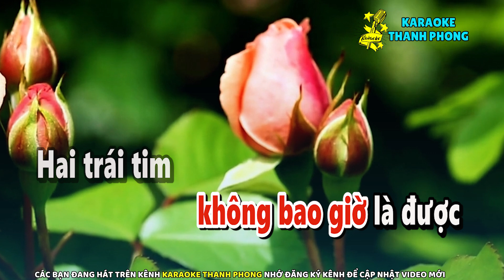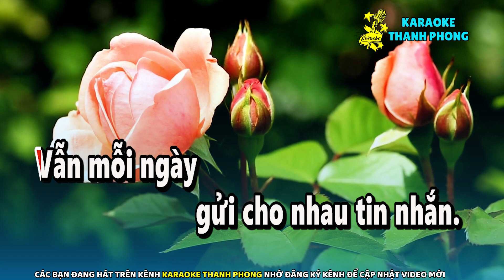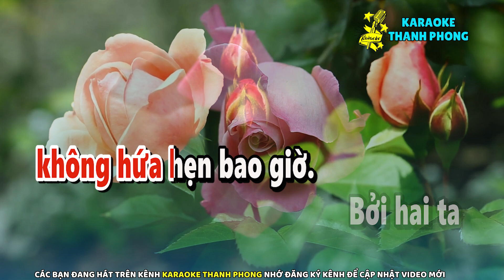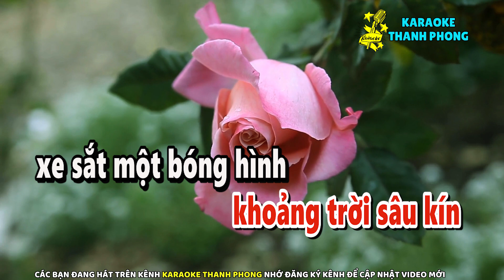Karaoke Phụng Hoang 12 Câu THẦM LẶNG MỘT MỐI TÌNH | Dây Đào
© Nếu có bất kỳ vấn đề gì liên quan đến tác quyền, bản quyền, mong chủ sở hữu thông báo cho KARAOKE THANH PHONG qua email
► © {Bản quyền Video và beat nhạc thuộc KARAOKE THANH PHONG}
© Copyright by karaoke thanh phong Production